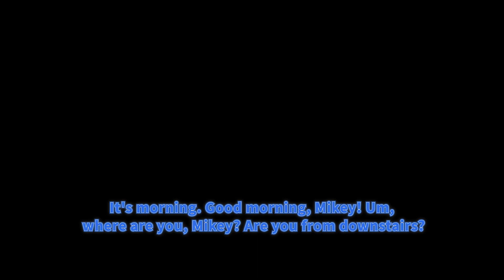LAVA JJ vs WATER Mikey Survival Battle Challenge in Minecraft - Maizen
This video is an unofficial work and is neither created nor approved by Maizen Sisters. It is just a parody Hypercow & Cakeman